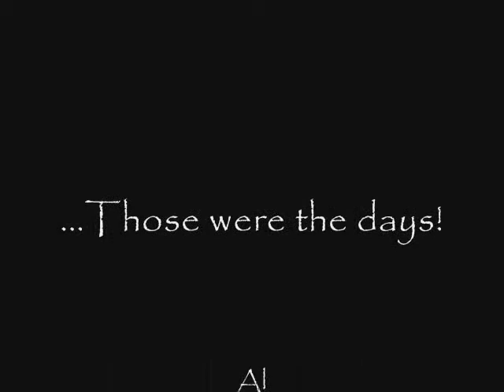Mommy's Black and Whites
My mom's pics growing up